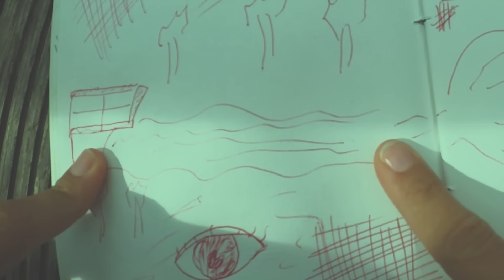A sereia não responde e a menina misteriosa nos ajuda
A sereia foi resgatada, mas ela precisa da ajuda da garota misteriosa e isso acontece...